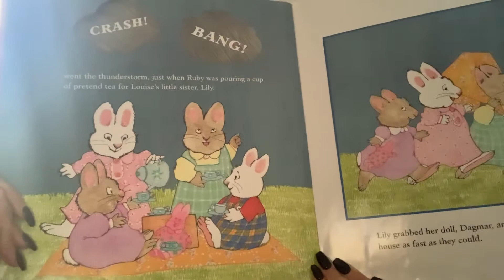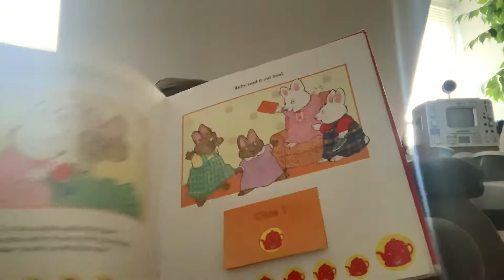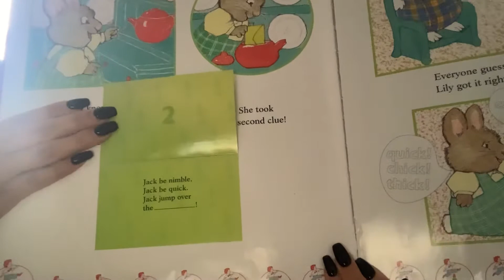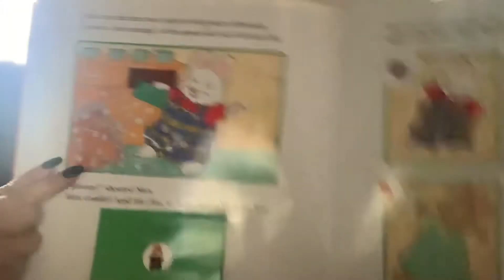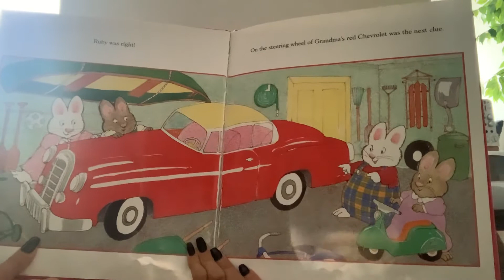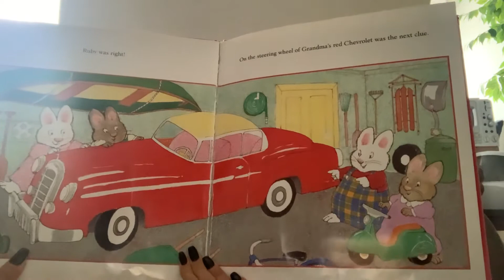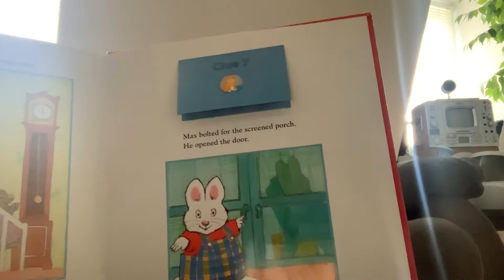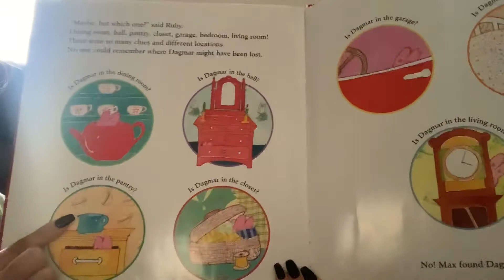Let’s go on a Treasure hunt Storytime with Ms. Evelyn!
Let’s go on a Treasure Hunt! I found this special book where Max and Ruby go on a treasure hunt indoors.